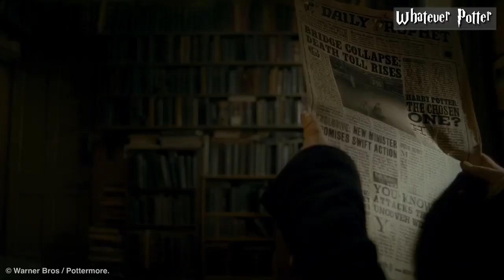YOU Will Forgive Draco & Narcissa Malfoy After This Video! (Harry Potter Explained)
The Malfoys are the family we love to hate, From the start they were cruel prejudice and arrogant. But in the end everything changed, Narcissa and Draco did really deserve credit for their redemption. They showed everyone their true allegiance, And that they both still got some compassion inside. In today’s video i’ll be defending Draco and Narcissa, showing that despite being a bad person it’s never too late to change.